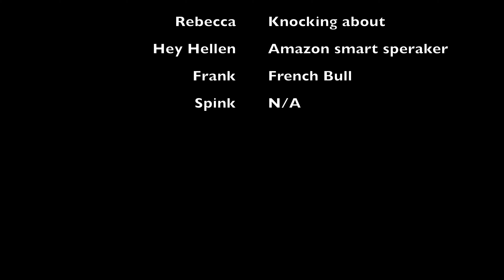Frank French bulldog on the beech, DJI Mavic 2 zoom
First use of my DJI Mavic 2 zoom. Obviously Frank the French bulldog did a better job than me.